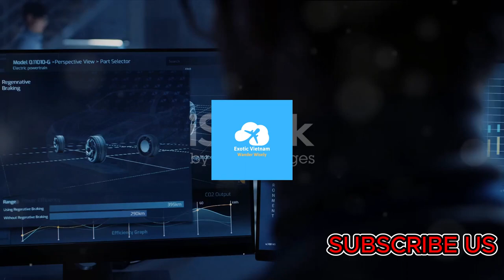Unveiling Tesla's Cybertruck: A Rollercoaster of Innovation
In the heart of Tesla's innovation hub, a group of brilliant minds converged to bring Elon Musk's vision of the Cybertruck to life. The journey was not a smooth ride; it was a rollercoaster of challenges, breakthroughs, and unwavering determination.

The design team, led by a maverick engineer, faced the Herculean task of creating a truck that defied conventions. The process involved countless iterations, sleepless nights, and heated debates over every curve and angle. The pressure was immense; after all, they were not just building a vehicle but a statement.

The day of the unveiling arrived, but the backstage chaos was far from over. Technicians fine-tuned every detail, and Elon himself made last-minute tweaks, ensuring that the Cybertruck would make a lasting impression.

As the curtains lifted, the team held their breath. The crowd's gasps echoed the challenges overcome in the design room. The unbreakable windows, a pinnacle of engineering, became the unintentional focal point. Yet, amidst the unexpected, the team rallied together, determined to learn from failure and iterate for success.

Behind closed doors, the post-launch analysis was rigorous. The team dissected every glitch, every quirk, refining the Cybertruck into the robust, futuristic vehicle we know today. It was a testament to the power of collaboration and the resilience required to push the boundaries of innovation.

The backstage drama, the heated debates, and the moments of triumph painted a vivid picture of the human spirit behind the machine. The Cybertruck, born from the collective effort of visionaries, became a symbol of unconventional success, proving that even in the face of setbacks, innovation perseveres.